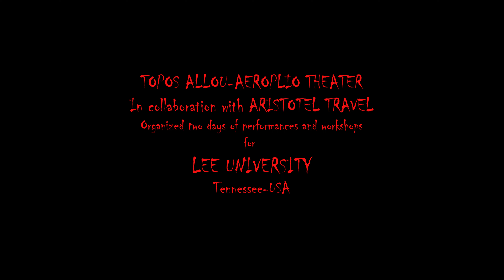TOPOS ALLOU-PERFORMANCES & WORKSHOPS FOR STUDENT GROUPS-LEE UNIVERSITY-USA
TOPOS ALLOU theater in Athens Greece since 11 years organizes workshops and special performances for Student Groups from abroad. One, Two, or...six days in our theater. Rehearsing, Performing Learning about theater. In this Video LEE University from Tennessee US spent 2 days with actors, Costume designers, Theater directors, construct masks and performed on Aeshylus tragedy THE FURIES. Travel Agency ARISTOTEL TRAVEL.